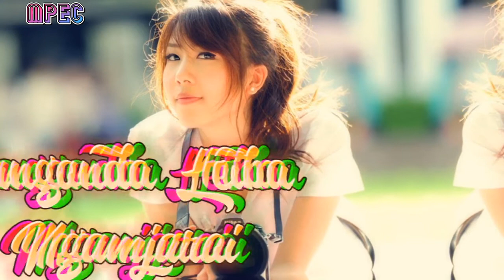Eidi Ngamjaroi || WhatsApp Status Lyrics